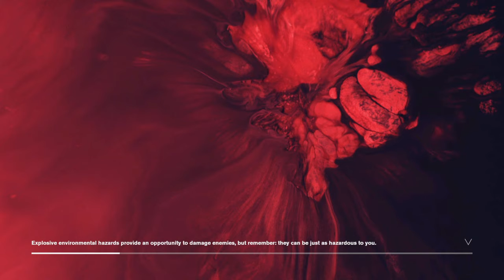Control at least we got that done finally.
That was stupid hard.